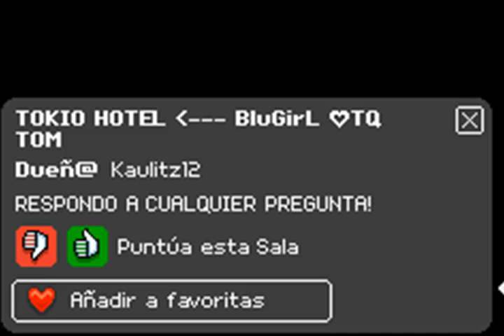Usos y costumbres: Salas dedicadas a Tokio Hotel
Las hay, pero se diría que es más importante el mensaje de admiración que el contenido en ellas.